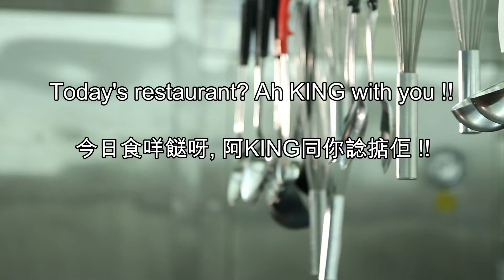怎樣煮: 金銀蛋炒白玉瓜 HOW TO COOK: White Bitter gourd fried with Salted and Century Eggs # Recipe # 菜谱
HOW TO COOK: White Bitter gourd fried with Salted and Century Eggs 怎樣煮: 金銀蛋炒白玉瓜  # Recipe # 菜谱

金銀蛋炒白玉瓜White Bitter gourd fried with Salted and Century Eggs
材料有鹹蛋三隻, 皮蛋兩隻, 白苦瓜一隻, 薑, 蒜頭 Ingredients are three salted eggs, two preserved eggs (century eggs), one white bitter gourd, ginger, garlic
先煮熟三隻鹹蛋Cook three salted eggs first
把白玉瓜切開 Cut the white bitter gourd
除去所有种子 Remove all the seeds
白玉瓜有清熱氣降血糖作用white bitter gourd can help clearing heat and lowering blood sugar
白玉瓜切片white bitter gourd slices
用一點鹽醃15分鐘Salted for 15 minutes
將鹹蛋白, 皮蛋切成粒狀, 把鹹蛋黃壓碎Cut salty eggs white and century eggs into granules, crush salted egg yolks
先用油炒白玉瓜First fry white bitter gourd with oil
把白玉瓜拿出來, 把油倒掉Take out the white bitter gourd and pour the oil
炒鹹蛋白Stir-fry salted egg white
如果你喜歡, 現在可以加蒜頭和薑If you like, you can now add garlic and ginger.
加一茶羹糖 Add one tea spoon of sugar
把白玉瓜放進去炒 Put the white bitter gourd in and stir-fry
加鹹蛋黃 Add crushed salted egg yolk
加一匙羹麻油Add a spoonful of sesame oil
最後加皮蛋Finally, add century eggs
You're Done!